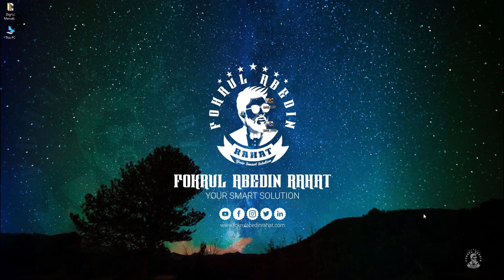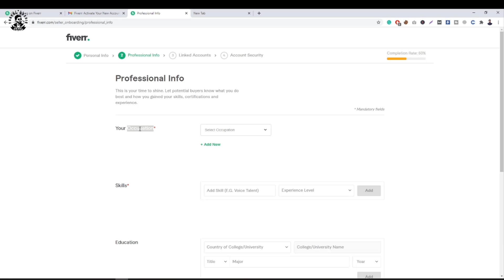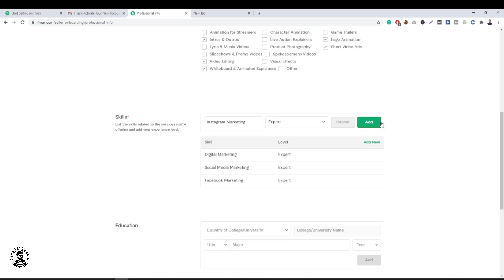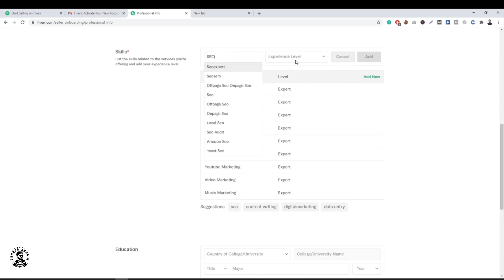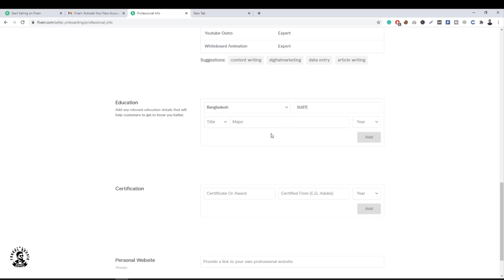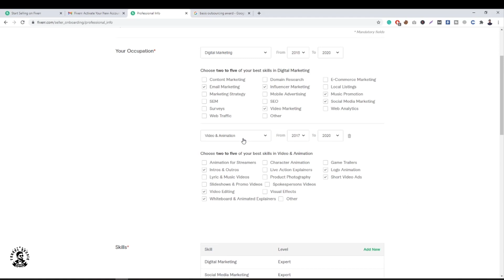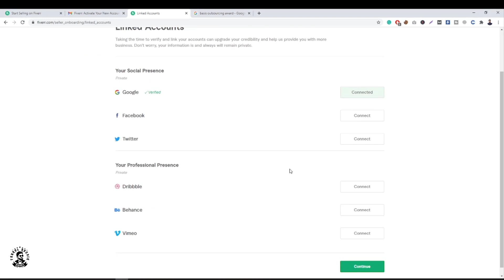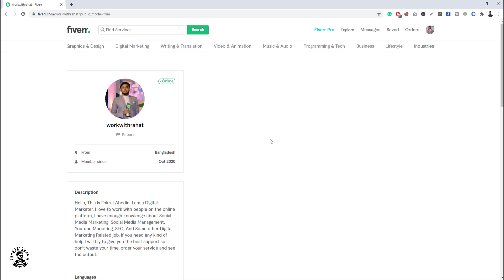how to edit fiverr Professional Information - Digital Marketing With Fiverr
how to edit Fiverr Professional Information - Digital Marketing With Fiverr how to edit Fiverr Professional Information - Digital Marketing With Fiverr.

Create a Seller Profile
Your profile is perhaps the most important way to get a job on Fiverr. It’s your opportunity to showcase your experience, skills, and history to buyers. Essentially, you need to sell yourself with your profile! This is the first thing buyers see when deciding who to hire, so make your first impression a good one.

Please subscribe to our channel and be sure to comments below also let us know, what kinds of Topic Related Video you really need. we will do our best to provide you must easy way and as much as help possible

► Facebook.com/fokrulabedinrahat
► Instagram.com/fokrulabedinrahat
► Pinterest.com/fokrulabedinrahat
► Linkedin.com/in/fokrulabedinrahat
► Tumblr.com/blog/fokrulabedinrahat
► Twitter.com/fokrulabedin_R